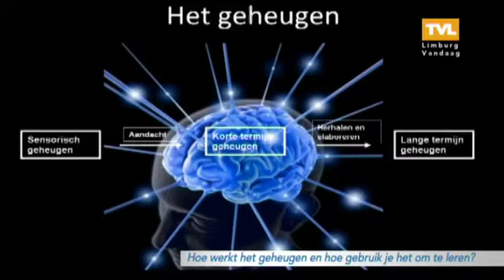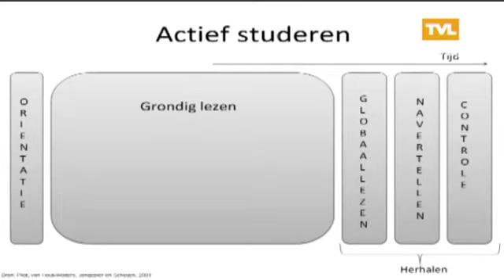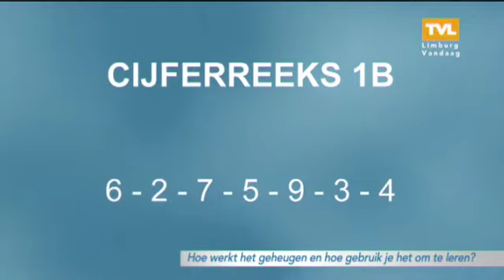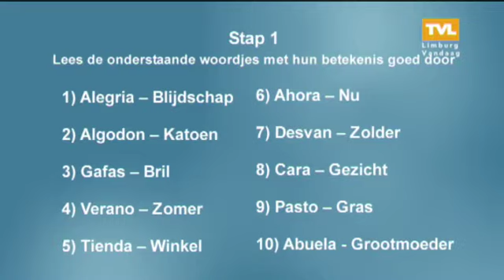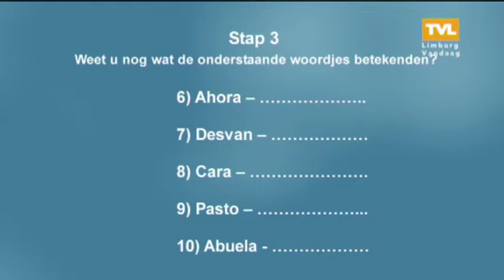Project Brain in Continium Kerkrade met co presentatrice Hadewych Minis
Het gehele jaar 2012 staat bij Discovery Center Continium te Kerkrade in het teken van het brein. Onder de noemer Project Brain presenteert het ontdekcentrum een uitgebreide wisseltentoonstelling, waar bezoekers ontdekken hoe ze hun brein fit houden: "Get Smart! Entertain your Brain." Kim Dirkx is een van de personen die een lezing/workshop geeft. Zij vertelt en laat zien hoe je geheugenstrategieën in kunt zetten om zo effectief mogelijk te leren. Gene Bertrand, hoofd programma's van Continium vertelt over de andere activiteten.